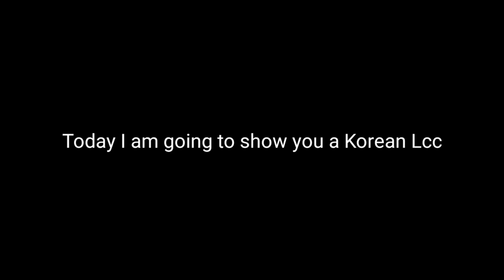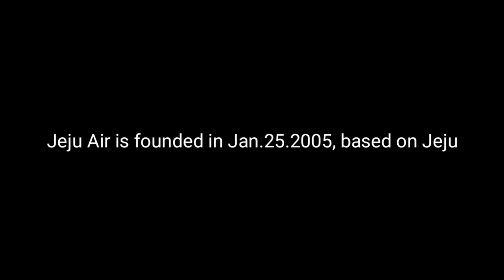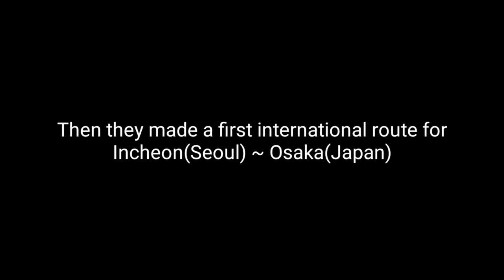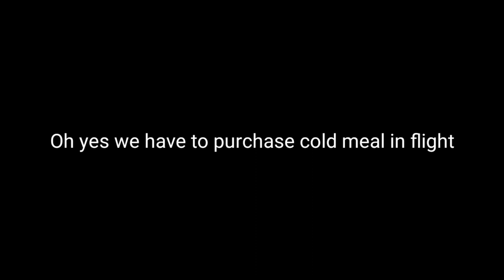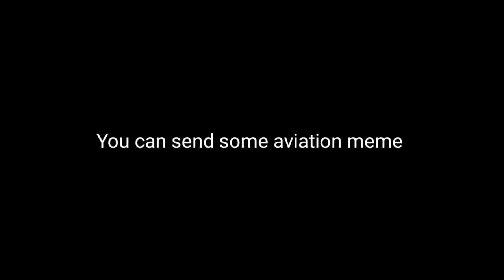Korea's LCC EP.4 - Jeju Air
Today's Last Video: Korea's LCC EP.4 - Jeju Air

Specs:

Mobile:
Galaxy S8+

PC:
15" LG Ultra Gear (middle specs) for anything.
Processor: Intel Core i7 10th Gen.
Ram: 16GB DDR4
SSD: 256GB + 512GB (M.2 NVME SAMSUNG)
Graphic: Intel UHD Graphic + GTX1050

©Korea001 2021